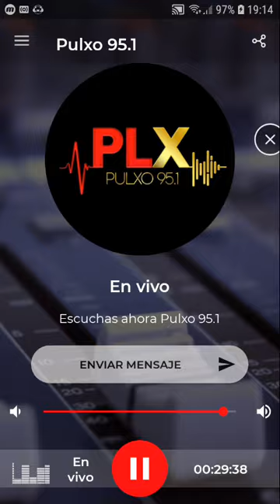coki ramirez en fernet con coki pulxo 951 parte 1 10-09-2019